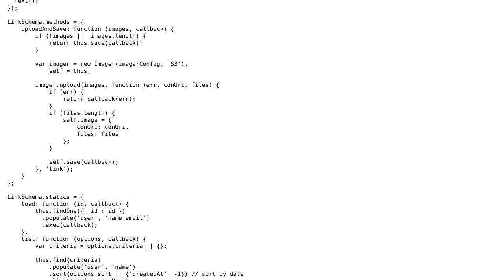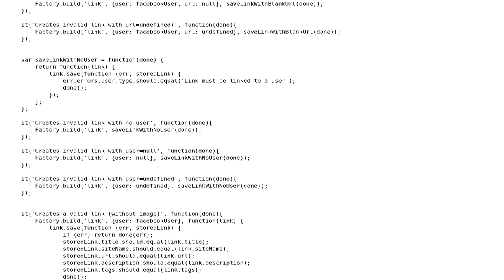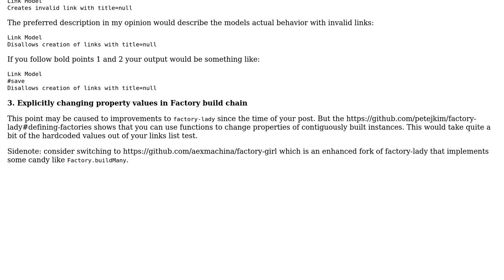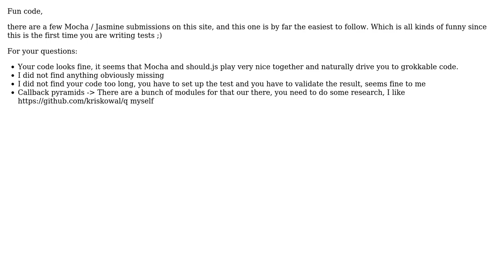Code Review: Test mongoose model (2 Solutions!!)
Code Review: Test mongoose model

With thanks & praise to God, and with thanks to the many people who have made this project possible! | Content (except music & images) licensed under CC BY-SA | Music | Images & others | With thanks to user ty10r user Naor user konijn and the Stack Exchange Network Trademarks are property of their respective owners. You are responsible for your own actions.